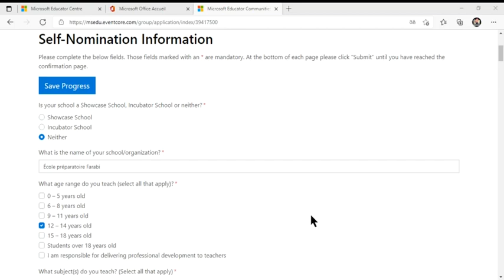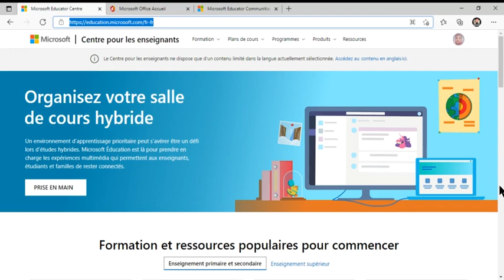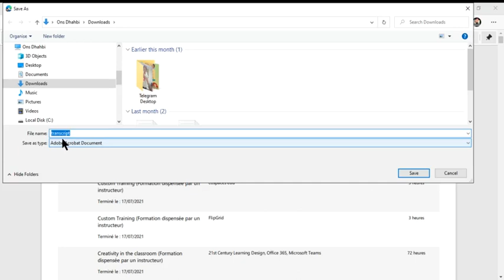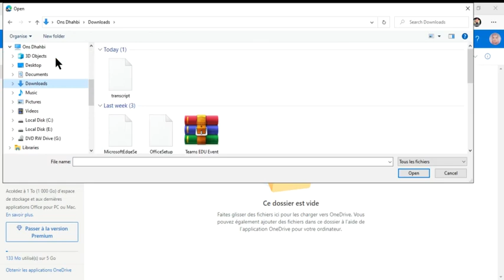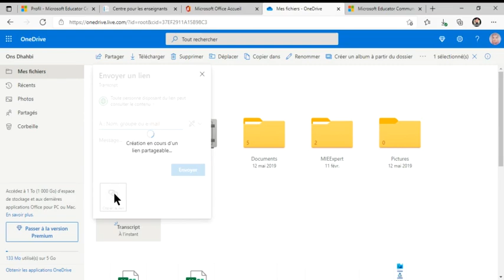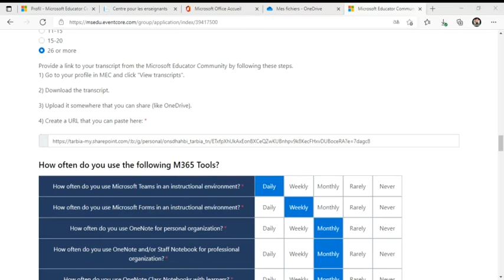MIE Expert Nomination : Link of your Transcript